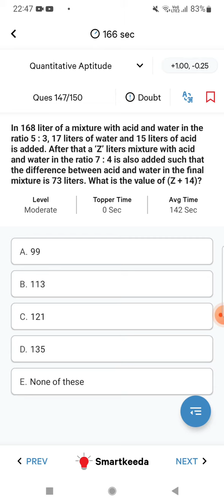# Solution of Mixture and Alligation # Testzone Ques.